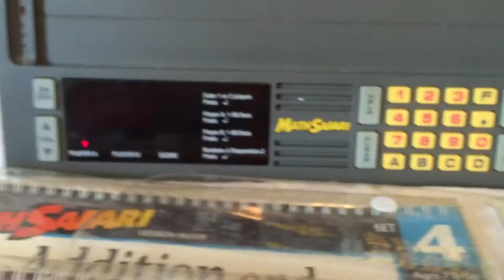Math Safari Geo Safari Ebay Listing Working Video Homeschool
Here is a video of the Math Safari by Geo Safari vintage learning system powered up. This is great for homeschool or any at home or on the go learning+!